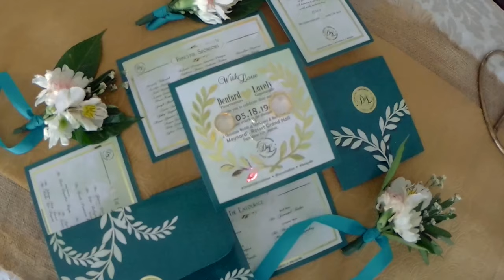Denford & Lovely's Wedding | PHOTOGRAPHY VLOG #1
Hey everyone! Just wanna share my first ever wedding photography vlog. Enjoy watching some behind the scenes moments of Denford and Lovely's Wedding. Official photos will be posted soon. Here's the list of their suppliers:

Photo: RVT Photography
Video: Ryan Lester Palma (The Fairytale Project PH)
HMUA: Omah Marcelino
Events/Wedding Coordinator/Physical Arrangement: Russ Perlas
Lights and Sounds: Rowald Macapagal (Semper Fi Pro Light and Sounds - 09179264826)
Location: Meynard Resort Tuguegarao City
Cake: PipeWhisk Baking Supplies
Boquet: The Unique Bouquet Designs by Lorraine Tong
Suit: Roj Anog (Mister Runway -Men's Fashion Exclusives, Balzain Highway, Tuguegarao City)
Gown: Ageless Collection